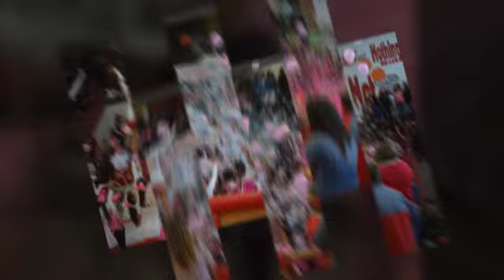Pink Out Pep Rally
10.18.18
360p